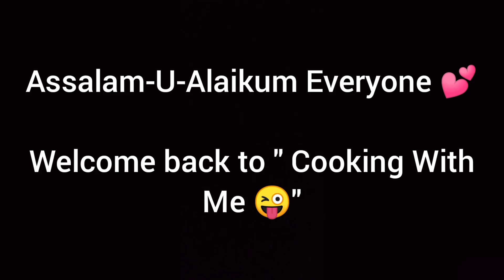Aloo Bengan(Bringal/Egg plant) Recipe